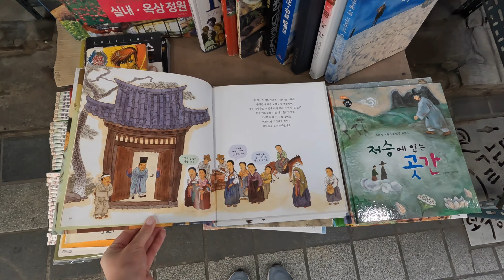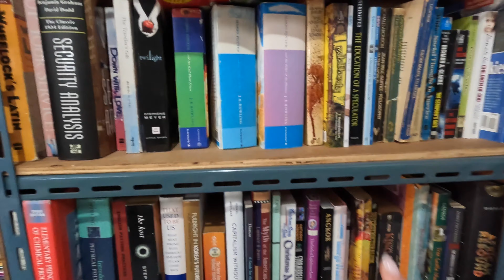6 Things to Do and Know about Busan | South Korea Travel Guide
Is it worth visiting Busan? Or is it better to stay in Seoul? A travel guide to Busan city - vibrant, beautiful and unforgettable experience in South Korea. Top things to do, what to see and where to go in Busan city.

If you have any more offers - leave them in the comments!

Chapters:

00:00 Intro
00:22 Yonggungsa Temple
06:34 Taejongdae Resort Park
10:58 Gamcheon Culture Village
11:24 Busan markets
15:01 BIFF square
16:17 Bosu Book Street
18:54 Outro